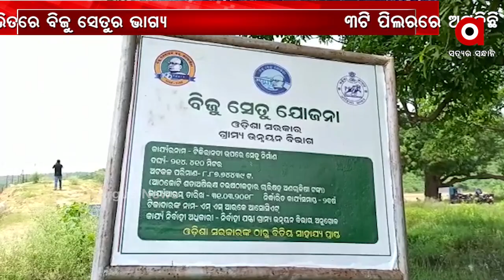ଅନ୍ଧାର ଭିତରେ ବିଜୁ ସେତୁର ଭାଗ୍ୟ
ଅନ୍ଧାର ଭିତରେ ବିଜୁ ସେତୁର ଭାଗ୍ୟ । ଅଢେଇ ବର୍ଷ ପରେ ବି ଅଧାପନ୍ତରିଆ ଭାବେ ପଡିଛି ସେତୁ । କଣିହା ବ୍ଲକ ଟିକିରା ନଦୀରେ ସେତୁ ନିର୍ମାଣ ପାଇଁ 2018 ମସିହାରେ ଶୁଭ ଦିଆଯାଇଥିଲା । କିନ୍ତୁ କେବଳ 3ଟି ପିଲରର ଅଟକିଯାଇଛି ସେତୁ କାମ.